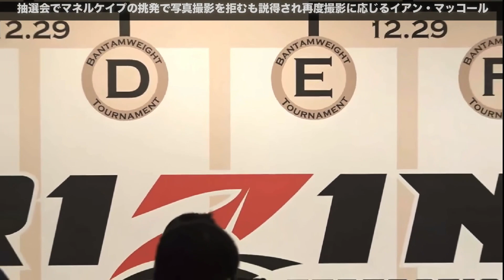抽選会でマネルケイプの挑発で写真撮影を拒むも説得され再度撮影に応じるイアン・マッコール 【RIZIN/切り抜き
【元動画】
12.29 RIZIN FIGHTING WORLD GP 2017バンタム級トーナメント 準々決勝　組合わせ抽選会

人気のある名場面、感動的なシーン、壮絶な戦いの裏側などを抜粋し、資料や字幕、カットといった編集を付け加え配信します。